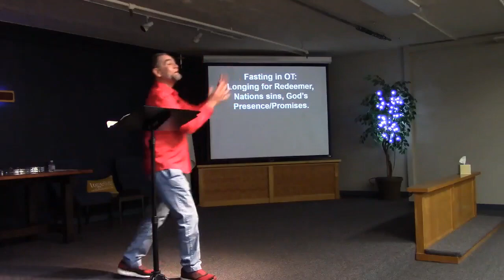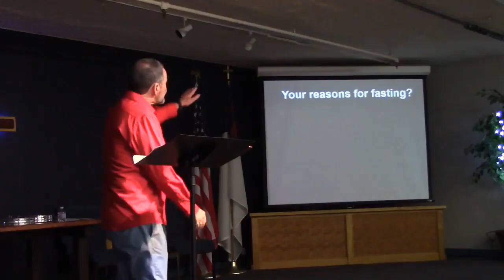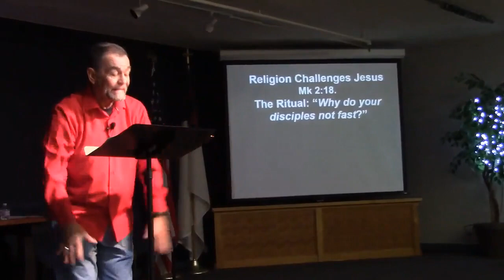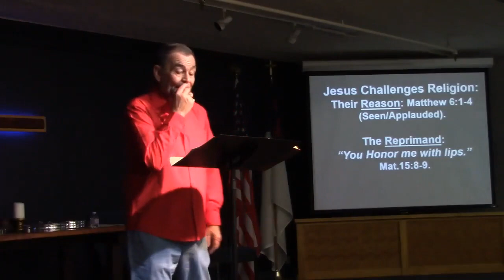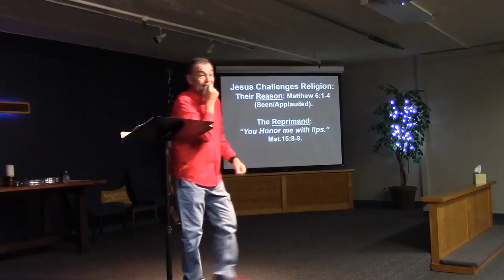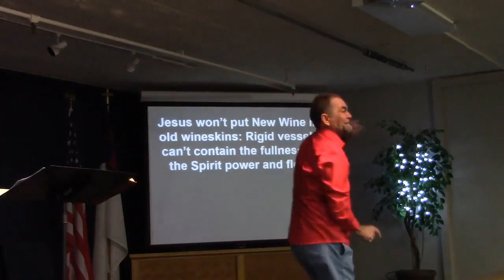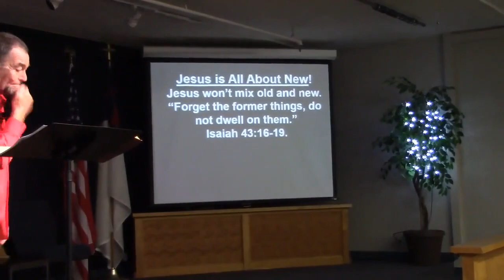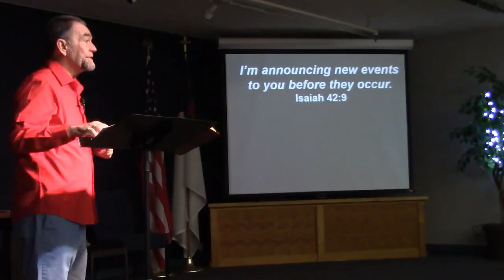P4 Radical Christianity-The Challenge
This message from Mark 2 is on the concept of New Wine in old wineskins does not work. In fact, Jesus is presenting the coming work of the Holy Spirit is far to expansive and powerful for rigid religious systems to hold. They must become flexible in order for God to stretch them. God is not in a box of religion.